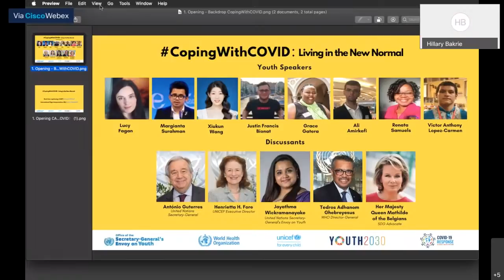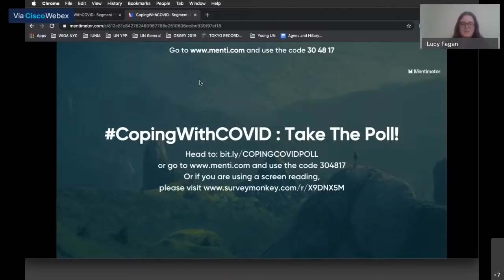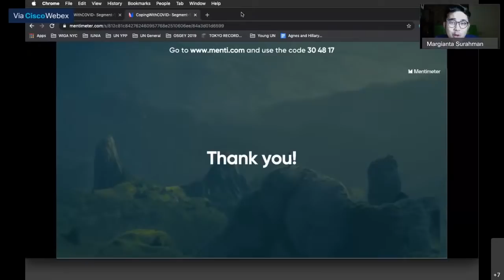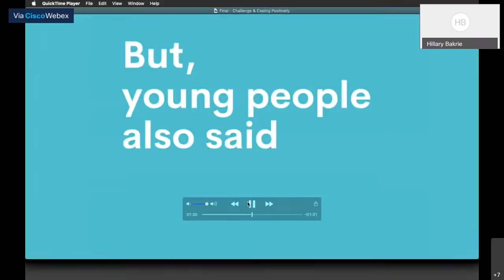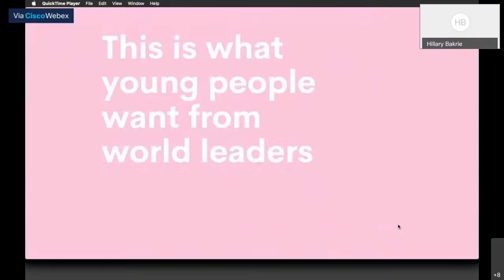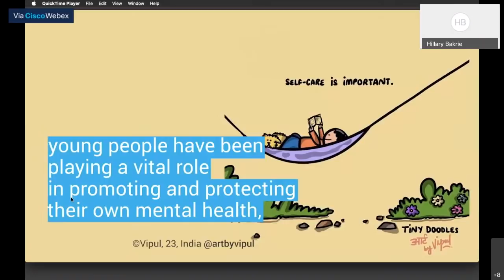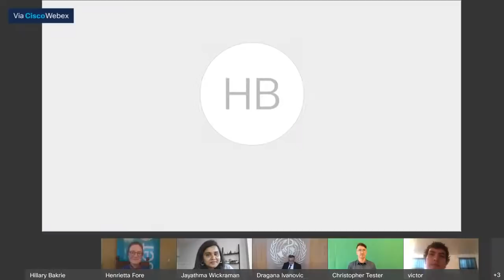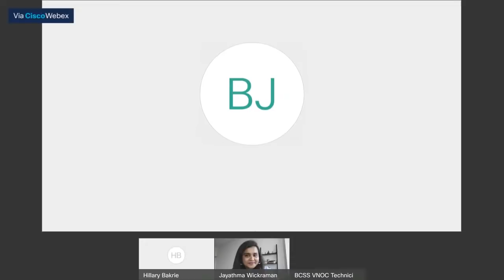CopingWithCOVID Webinar on Mental Health - Young People Living the New Normal (July 15, 2020)